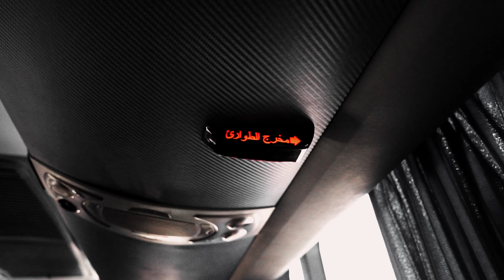FISHING SA PINAGBABAWAL NA SPOT PUGAD PALA NG LAPU-LAPU | FISHING DATE-DAY ONE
Huhooooo! Kumusta mga Brad?
Napalaban tayo dito sa mga grouper. Pero pili lang tayo ng inuwi yung malalaki lang. Madami tayo na release na medyo maliliit. Fishing date namin ng asawa ko to sa 10 years anniversary namin. Ginamit ko din dito yung regalong reel nya sa akin.
Malayo tong lugar na ito sa amin, pero sa awa ng Diyos narating din natin.

Enjoy watching, Maraming salamat..
Keep safe..

Gears
MH
Reel- Daiwa BGMQ 500
Rod-Okuma  Wave Power

L
Reel- Penn Pursuit iii 2500
Rod- Daiwa Ninja